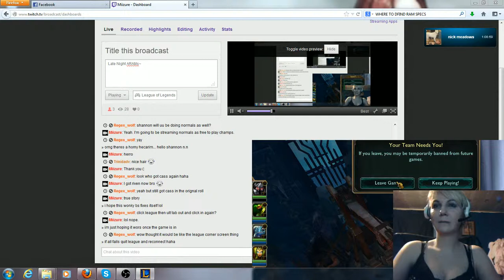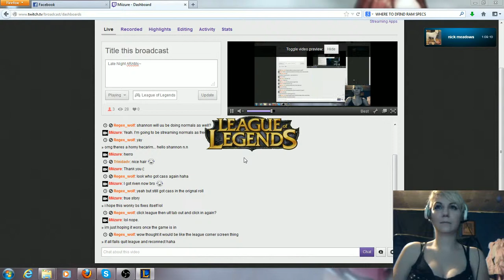Late Night ARAMS 5/23/13~ - 5 / 6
Two out of three ain't bad, when you're winning two out of three. _;

We had some technical difficulties at the start of the game, so the video starts partway into the first ARAM; sorry for any inconvenience~